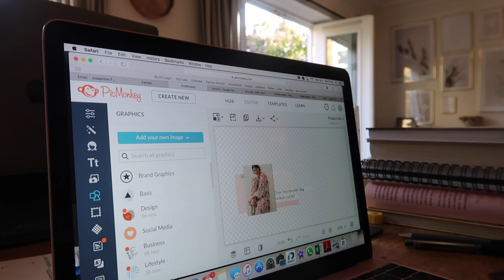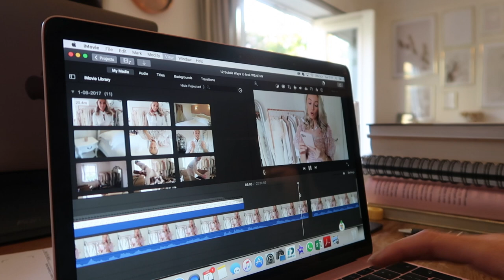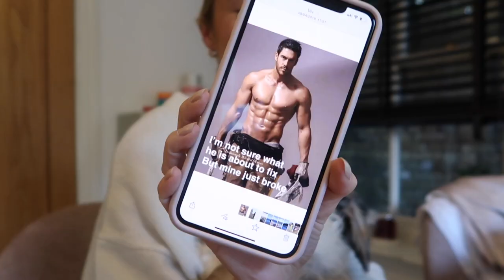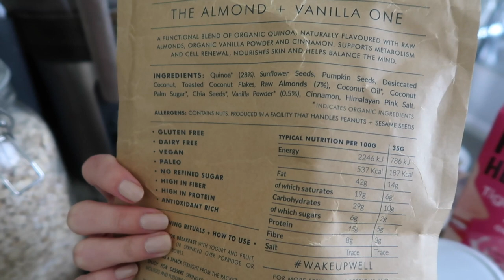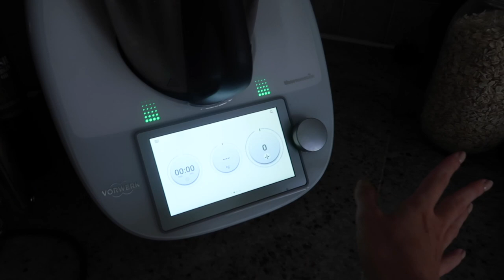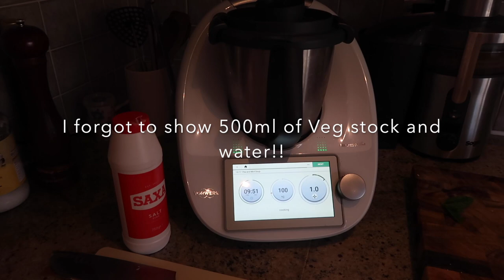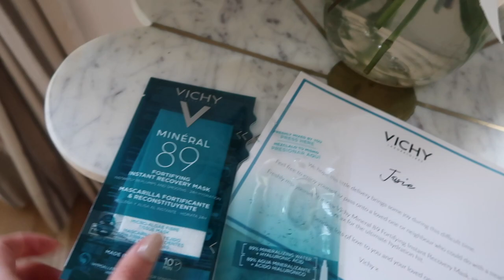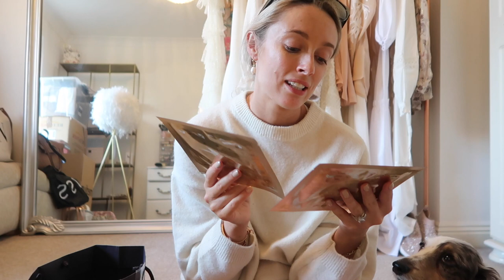& Other Stories Haul + Try On // Daily Vlog // Fashion Mumblr